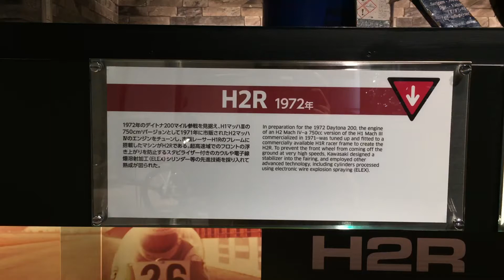H2r カワサキバイク【Oxward Movie Dictionary/オックスワード動画辞典】